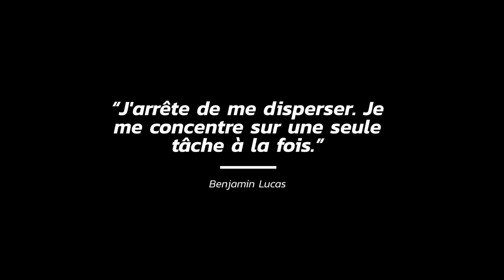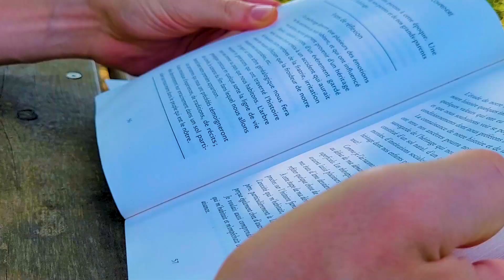J’arrête De Me Disperser Dans Les Tâches Quotidiennes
Cette vidéo t’explique comment mieux avancer dans l’organisation de son quotidien :
1) Le cerveau
2) Les exemples
3) Les solutions
Région Bretagne ; Réseau BreizhGo ; Car ; Interurbain ; Mobilité ; Mobility ; Déplacement ; Transport ; Organisation ; Travail ; Méthodologie ; Mécanisme ; Développement Personnel